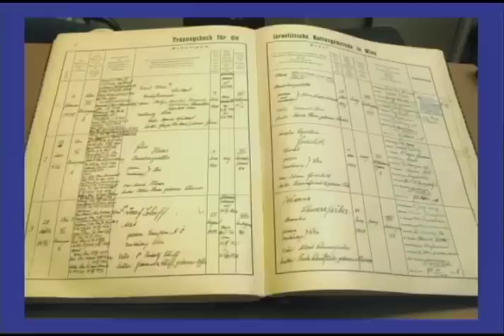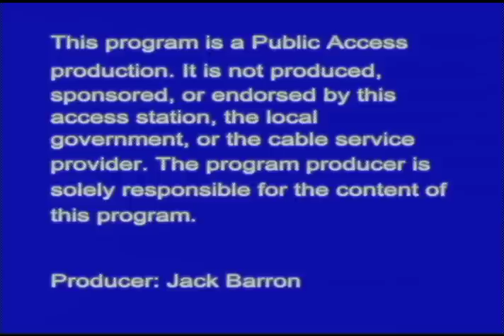Travels with Jack #14 - Eastern Europe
Jack's Guest: Joel Winett
Trip: Czech Republic, Hungary, Austria
Airdate: May 2012